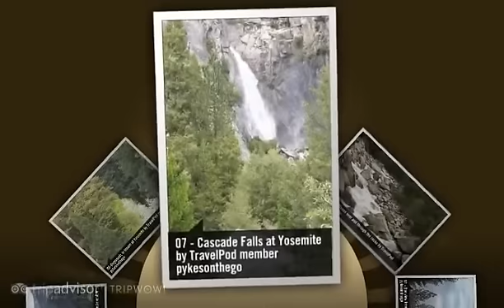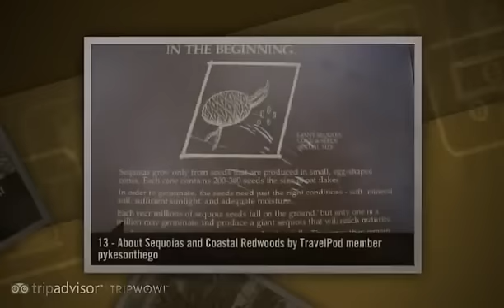"Yosemite Lakes Preserve, near Yosemite's West Gate" Pykesonthego's photos around Groveland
Preview of Pykesonthego's blog at TravelPod.